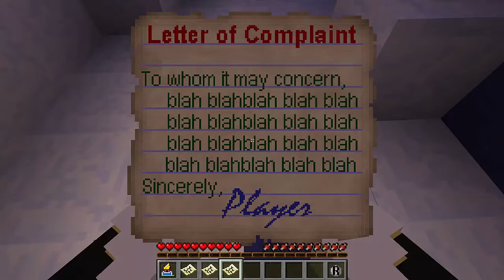Grinchmas Part 2: Note that I Wrote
I decide that working for the Grinch is not something I want to do, so with my note in hand; I'm now ready to sue.